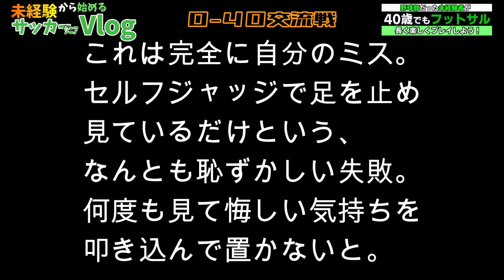[ｼﾆｱｻｯｶｰVLOG #28] O40交流戦 全力でボコボロにされた・・悔しい経験を糧に上達したい！ 2023.10.07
ブログ

未経験者で初心者だった自分が４０歳になった時に誘ってもらった
フットサル。本当に辛くて、シンドイのですが、
仲間と一緒にボールを蹴れるのが
「楽しい」
だからこそ上達したい！と思うのですが
年齢的にも無理は出来ない。
そんな悩ましいオッサンがコツコツを上達していく様子を
記事・動画にしています！

基本的には木曜日の夜に
フットサルスクエア京都南にて
アラフォー達が必死でボールを追っています！

フルコートはシニアリーグを
２つ掛持ちでプレイしつつ
体力は無くとも経験とテクニックで
勝負ですよ！！
本当にサッカーは楽しいですね！